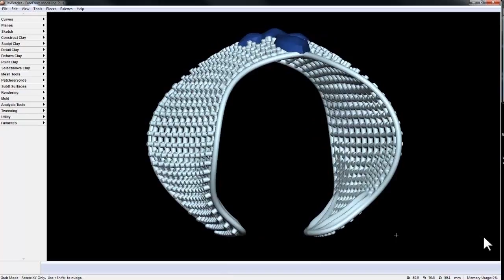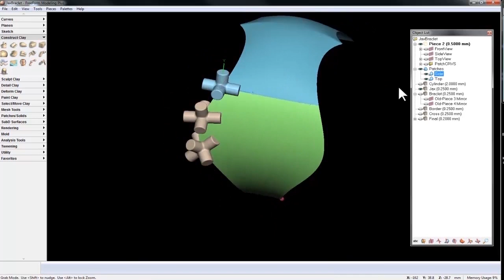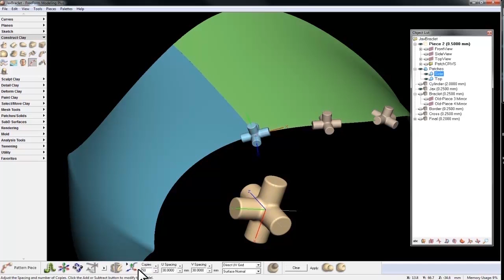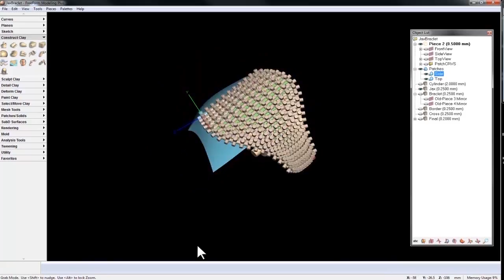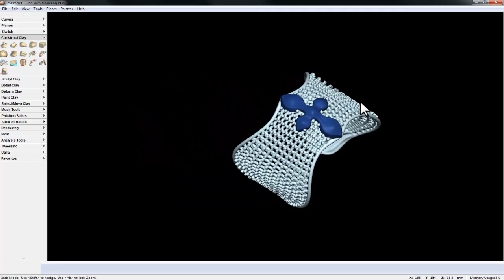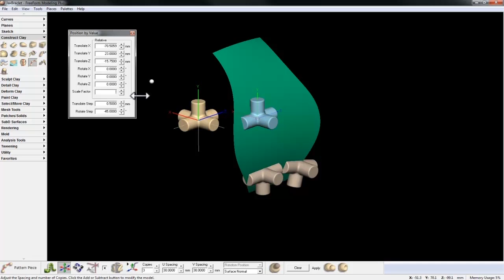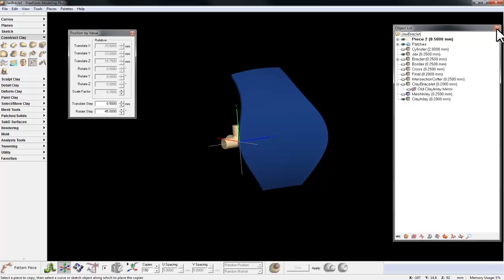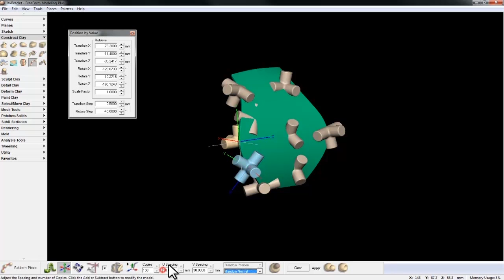Manual Pattern Piece: Geomagic Freeform 2013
Freeform 2013 New Feature Tutorial Series

In this video we introduce feature enhancements to the Pattern Piece tool.  We have added new options for automatically patterning objects on NURBS surfaces, Mesh, or Clay geometry.